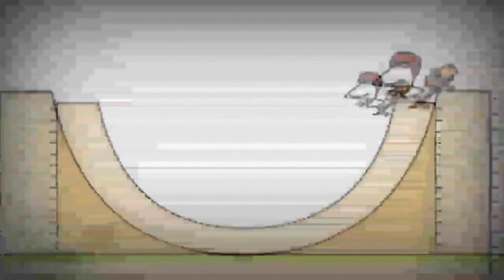29 серпня 2022 р.(4)